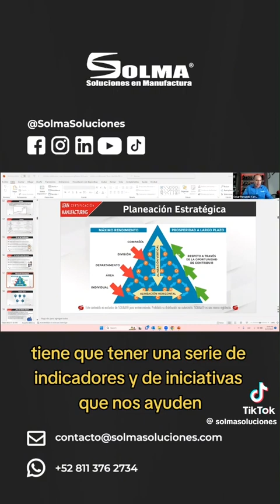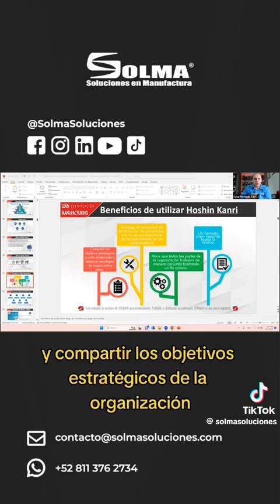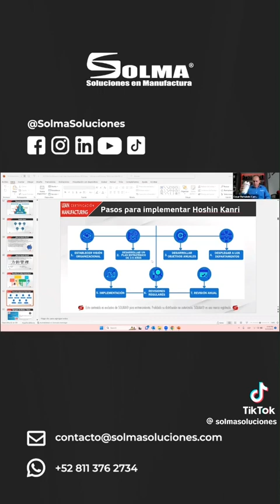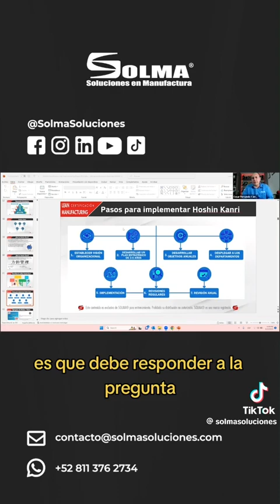Certificación Lean Manufacturing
¡Aprende sobre Eventos Kaizen, Kanban, OEE, Balanceo de Líneas y más!
📌Más Información
📍Empieza el 14 de Noviembre ⏰ 9 Sesiones 🗓 Martes y Jueves ⏰ 6:30 pm - 10:00 pm. 💵 $6,000.00 pesos  ¡si te inscribes vas a tener un mejor salario y más oportunidades laborales!